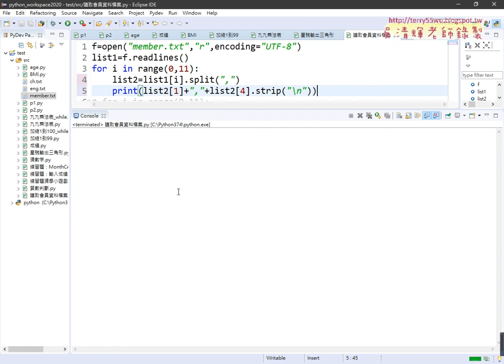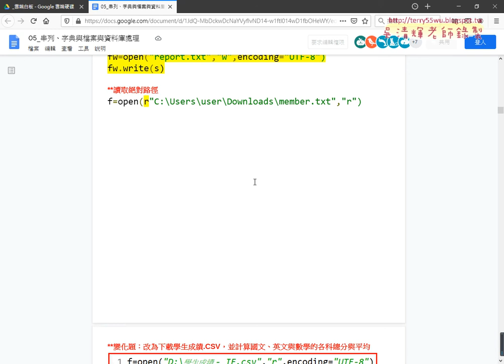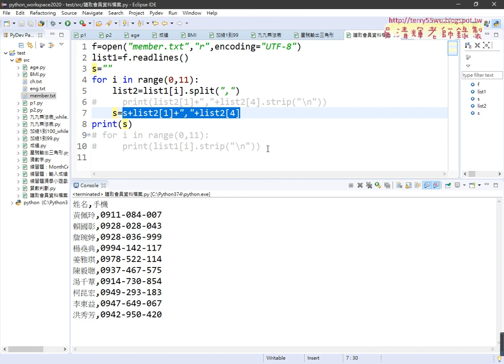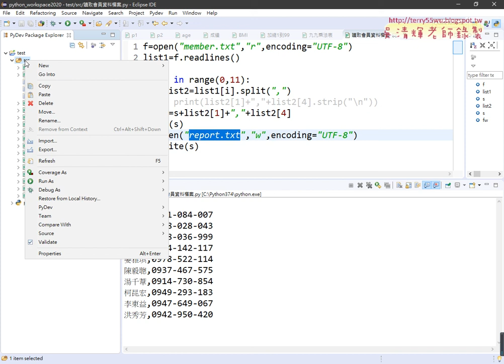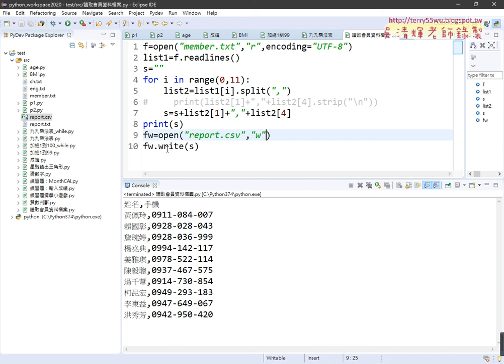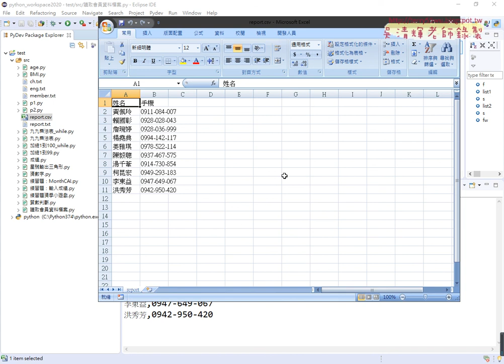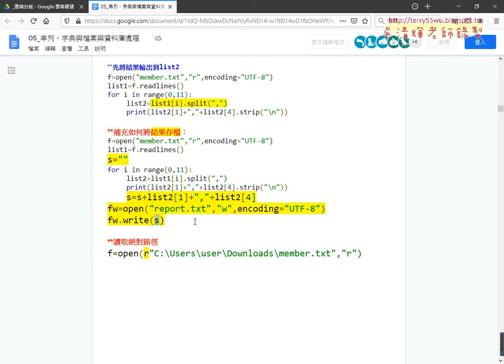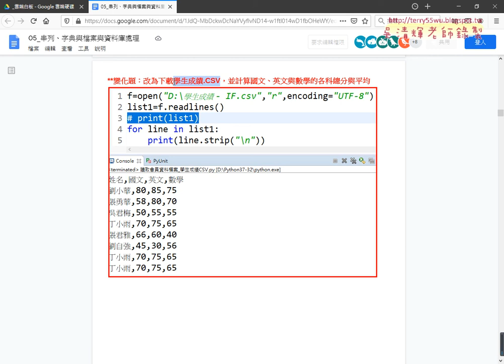04 如何將結果存檔為CSV與編碼問題